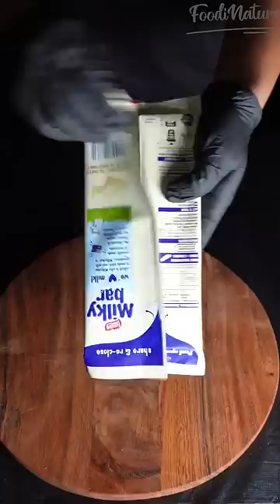Chocolate Milkshake/ Shorts/ ASMR